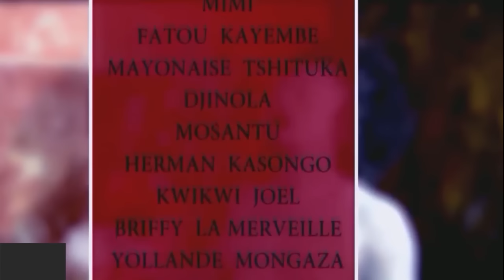Bi Suivra Suivra VOL 4 FIN Canto Herman Mayo Fatou Coquette Batista Theatre Congolais Esepelisa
CANTO et ESEPELISA présente BI SUIVRA SUIVRA vol 4 FIN avec Batista, Herman, Fatou, Masuaku, Djinola, Coquette, Mayo, Canto, Briffy, Epela, Marie-Jeanne,  Moun-dir-bah, Yollande, Jolie, Français, e.a.